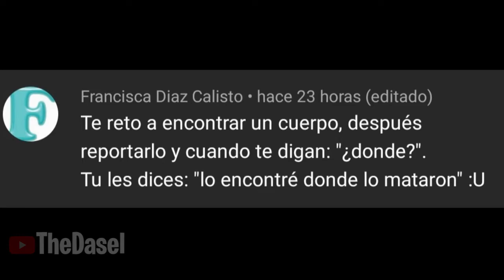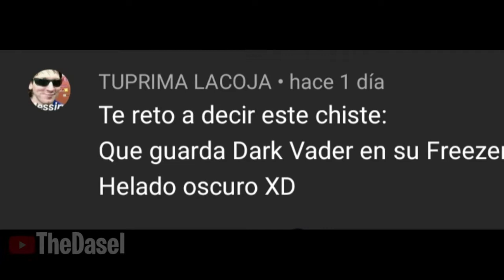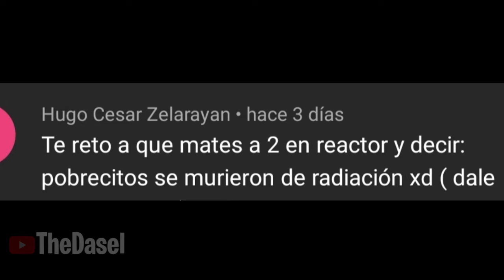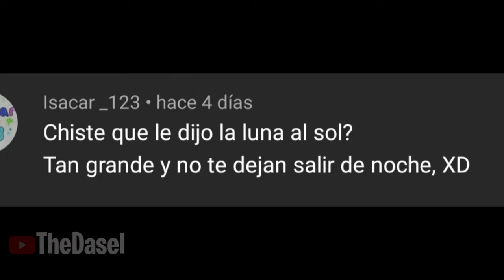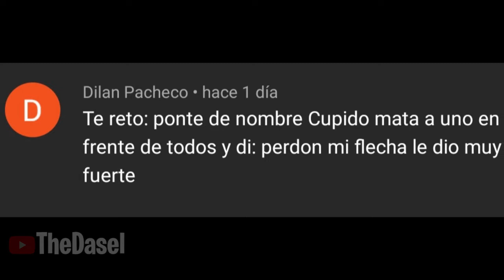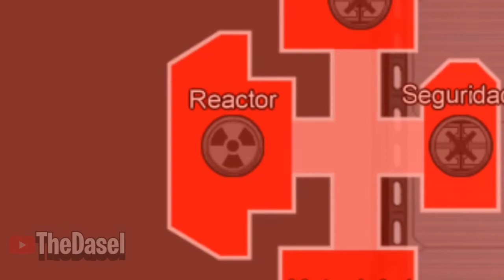SI TE RIES PIERDES 😂 Momentos Divertidos #16 || AMONG US...TheDasel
👉🏻...HOLA CRACKS AQUI LES TRAIGO UN NUEVO VIDEO MUY DIVERTIDO DE "SI TE RIES PIERDES #16 😂 MOMENTOS DIVERTIDOS || AMONG US ||. TheDasel" MUY ENTRETENIDO PARA QUE SE LA PASEN MUY BIEN.

👉🏻...COMO PUEDEN VER EL CANAL PRINCIPAL LLAMADO "TheDasel" FUE    CERRADO POR 3 INCUMPLIMIENTOS DE AUTOR POR LAS NETWORS DE (AURON Y THEGREFG) Y ESTO Y TRATANDO DE QUE ELLOS ME PUEDAN RESPONDER PERO ES MUY DIFICIL PERO INTENTAR ES LO IMPORTANTE
IGUAL SIEMPRE LES TRAERE VIDEOS PARA QUE SE DIVIERTAN CHICOS

✓...IGNORAR XD...✓

dasel
los momentos mas graciosos de among us
thadasel
momentos divertidos 5 minutos among us
momentos among us 16 nivel dios
si te ries pierdes nivel dios 999 imposible among us 16
top 16 de momentos mas divertidos de among us
among us si te ries o lloras pierdes momentos
among us momentos divertidos 16
mejores momentos the dasel
los momentos mas divertidos de among us
among us si te ries ganas momentos
among us chistes y bromas
among us troleando a la gente momentos